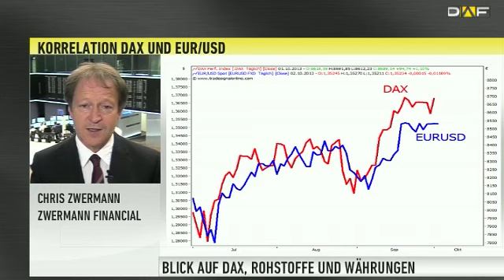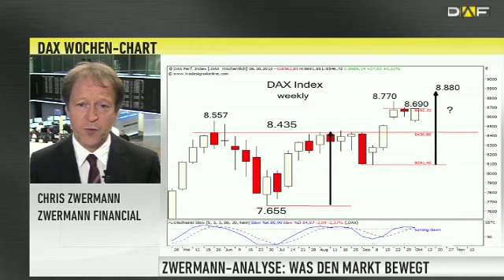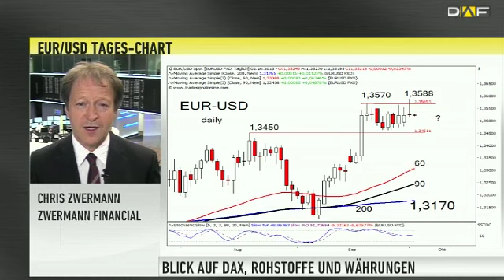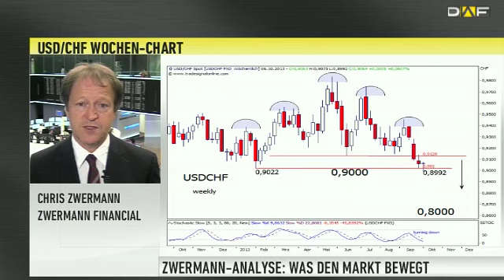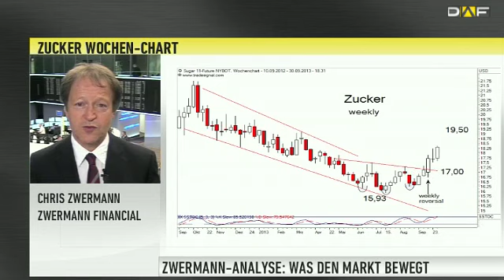Zwermann: Erstmal keine Allzeit-Hochs im DAX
Der DAX hat zwar in jüngster Zeit zugelegt, der EUR/USD kommt allerdings nicht nach oben weg. Dieses &#39;Nicht-nach-oben-Wegkommen&#39; ist eigentlich das Risiko an dieser Korrelation. Das heißt, wenn der Euro nicht weiter steigt, dann dürfte auch der DAX erstmal in gewissem Rahmen konsolidieren, so Chris Zwermann von Zwermann Financial.